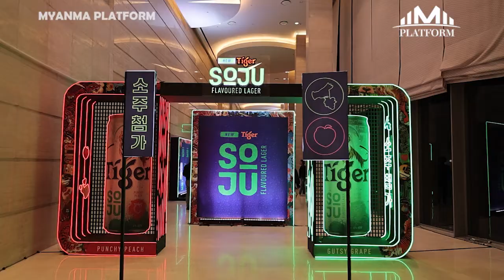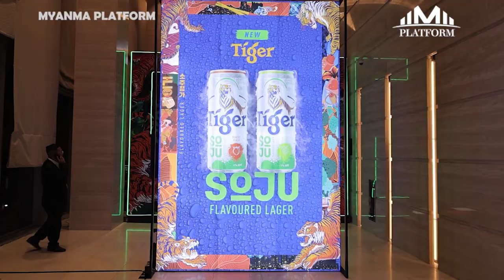ထူးခြားပြည့်စုံပြီး ရဲရင့်လန်းဆန်းတဲ့ အရသာကို ဖန်တီးထုတ်လုပ်လိုက်တဲ့ Tiger Soju Flavoured Lager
Tiger ကနေ ထူးခြားပြည့်စုံပြီး ရဲရင့်လန်းဆန်းတဲ့ အရသာကို ဖန်တီးထုတ်လုပ်လိုက်တဲ့ Tiger Soju Flavoured Lager
Tiger ရဲ့ နောက်ဆုံးပေါ် ရဲရင့်တဲ့ ဖန်တီးရောစပ်မှု အသစ်ဖြစ်တဲ့ Tiger Soju Flavoured Lager ကို စတင်မိတ်ဆက်လိုက်တဲ့ အခမ်းအနားကို ဖေဖော်ဝါရီလ (၂) ရက်နေ့က ရန်ကုန်၊ Lotte Hotel မှာ ကျင်းပ ပြုလုပ်ခဲ့ပါတယ်။ ဒီ မိတ်ဆက်ပွဲကိုတော့ အနုပညာရှင်တွေ ဖြစ်ကြတဲ့ ဘန်နီဖြိုး၊ နေထွဋ်၊ ပန်းရောင်ခြယ် နဲ့ မေ တို့က တက်ရောက် ချီးမြှင့်ခဲ့ကြပြီး အာရှ ယဥ်ကျေးမှု အငွေ့အသက်တွေနဲ့ ဖန်တီးပုံဖော်ခဲ့ကာ စိတ်ဝင်စားဖွယ်ရာအစီအစဥ်တွေနဲ့ ကျင်းပပြုလုပ်ခဲ့ပါတယ်။ ဆန်းသစ်မှုတွေနဲ့ ဖန်တီးထားတဲ့ Tiger Soju Flavoured Lager ကို ထူးကဲတဲ့ စပျစ် နဲ့ ထိမိတဲ့ မက်မွန်ဆိုပြီး အရသာ ၂ မျိုးဖြင့် မိတ်ဆက်ခဲ့တာ ဖြစ်ပါတယ်။ ချင့်ချိန်မျှတစွာသောက်သုံးပါ။

Tiger Soju Flavoured Lager, The unique taste with newest bold twist of Tiger

Relive the unique and latest bold twist of Tiger, Tiger Soju Flavoured Lager launch event which was held in the Lotte Hotel, Yangon, on February 2nd. Dive into the celebration of Asian culture with thrilling programs and special appearances by beloved celebrities such as Bunny Phyo, Nay Htut, Pan Yaung Chel, and May. Tiger Soju Flavoured Lager was introduced in two popular flavors, Gusty Grape and Punchy Peach. Remember, enjoy responsibly!

MPyps+